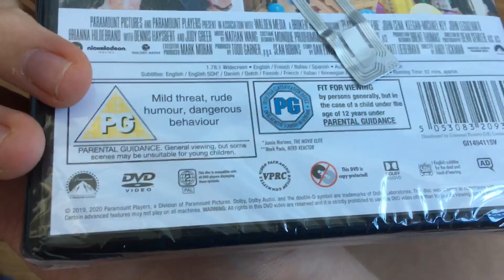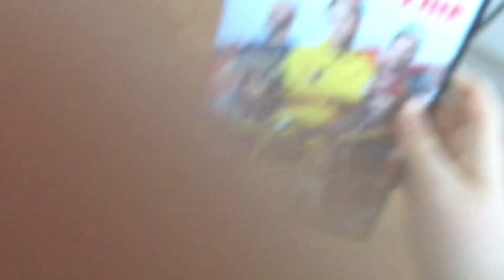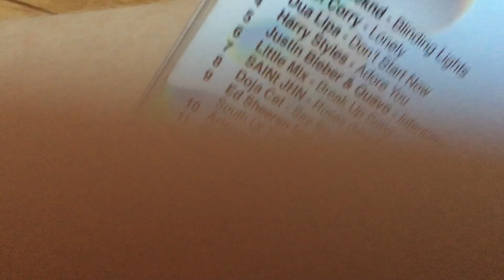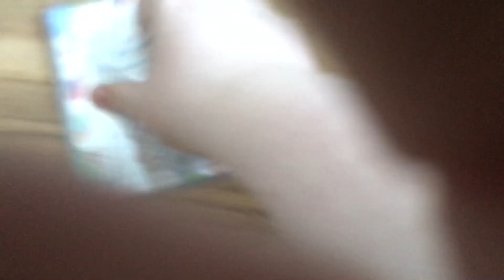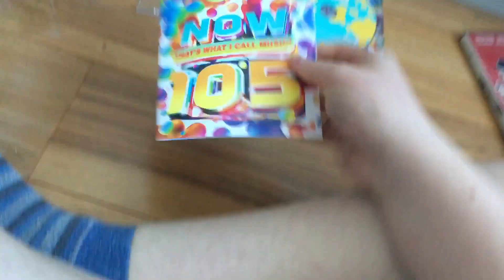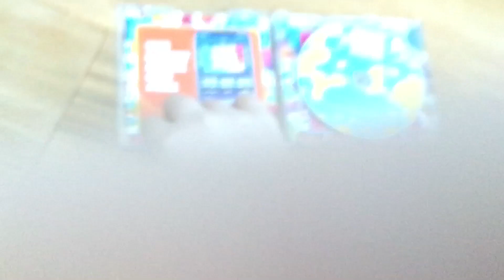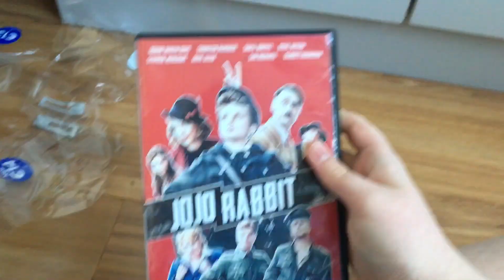DVD CD update for May 14th 2020